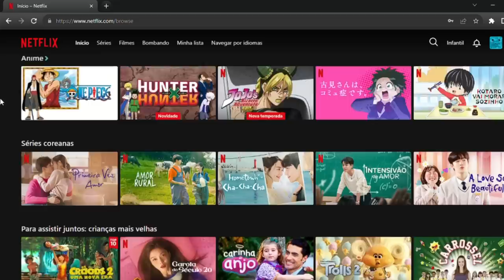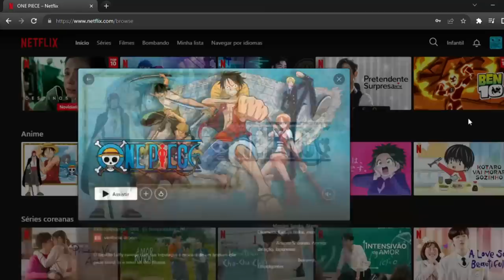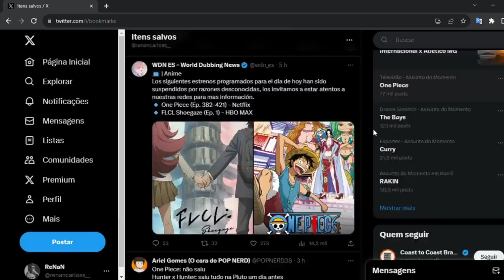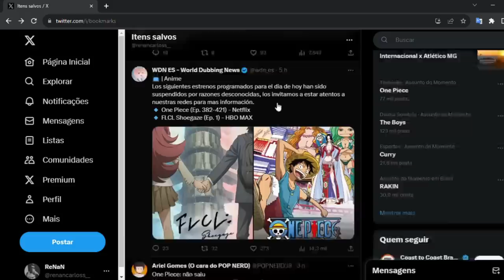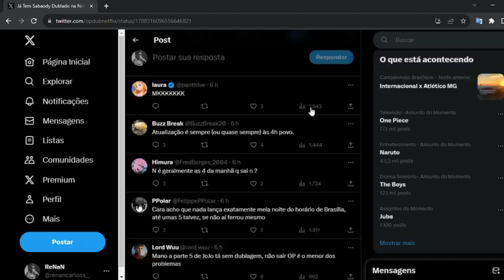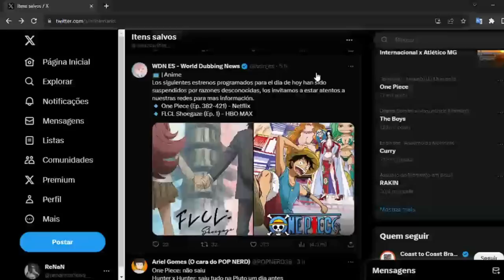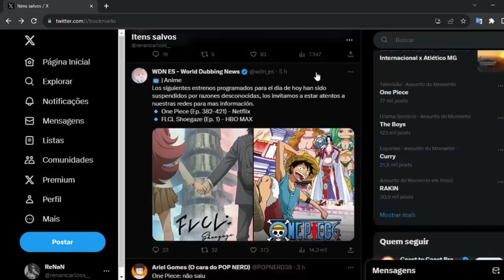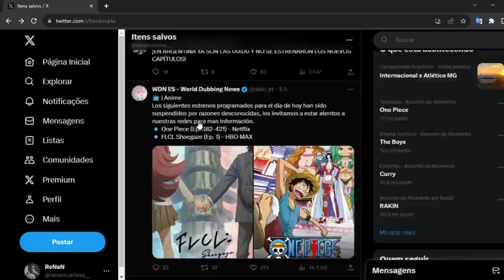URGENTE! LANÇAMENTO DE ONE PIECE DUBLADO FOI CANCELADO PELA NETFLIX? ENTENDA TUDO!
Novos episódios de One Piece dublado foram cancelados pela Netflix. :(